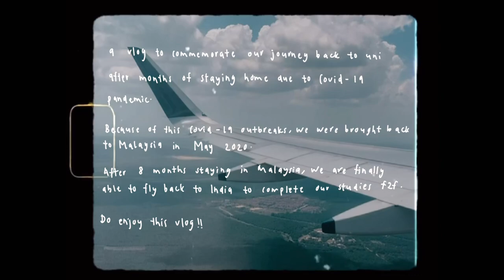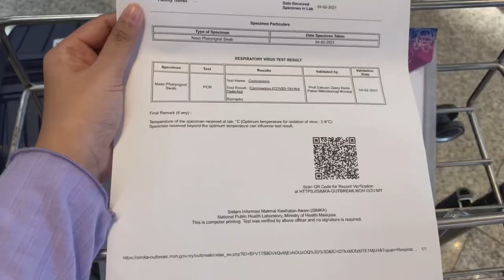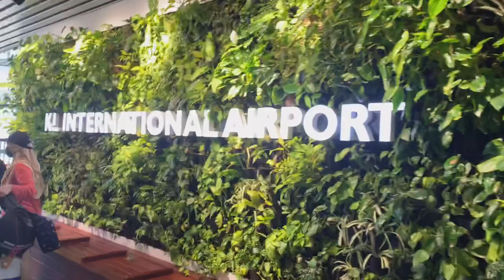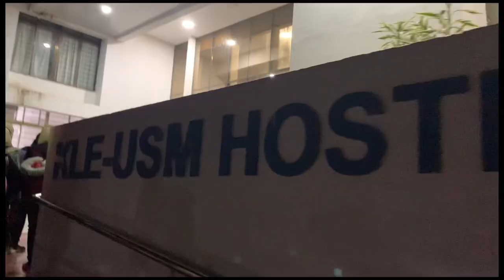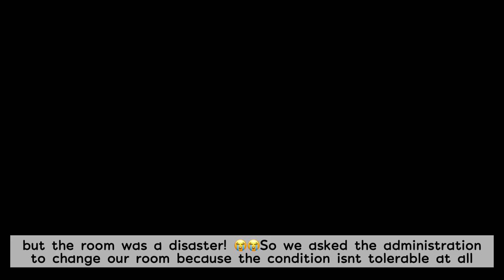Vlog: Flying back to uni during covid-19 pandemic + room tour | USM KLE IMP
A vlog to commemorate our journey from Malaysia to India to resume our face to face classes.

MCO has been implemented again in Malaysia so it was quite a hassle to travel.

All the normal travel processes took longer during this whole pandemic.

We are all well in India now and we have just received our first dose of vaccine.

Lastly, stay safe all. ❤️

Date of the flight: 6th Feb 2021